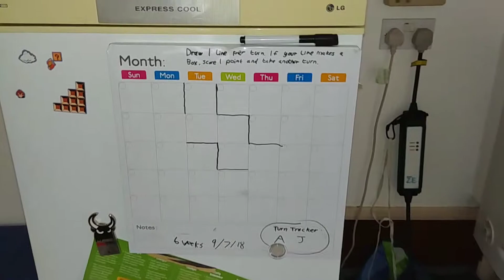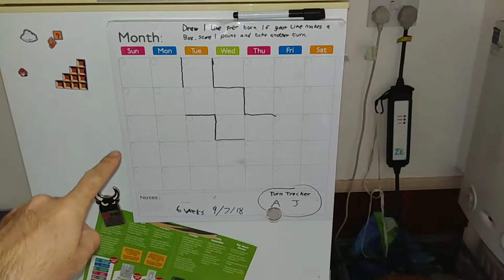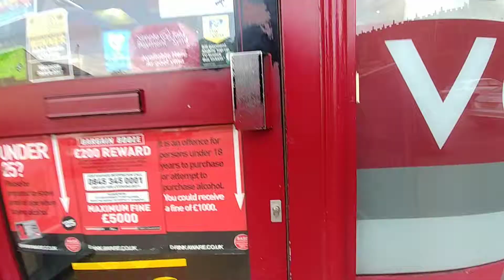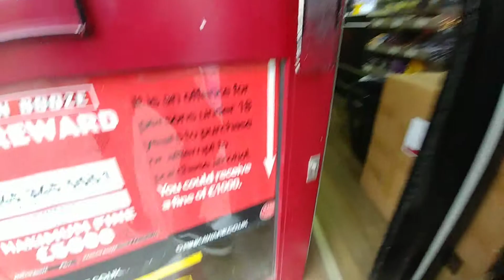Dairy Car - Daily Vlog #242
Dangerously cheesy.

I upload a Vlog of my antics every single day at 7pm UK time, regardless of what I'm doing!